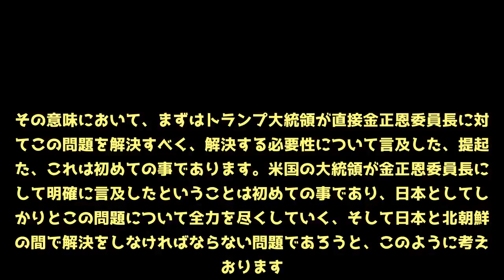安倍総理「北朝鮮と直接向き合い解決していかなければならないと決意」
米朝首脳会談でトランプ大統領が「共同声明には盛り込まなかったが、拉致問題についても話をした」とコメントしたことについて安倍総理は12日夕方、官邸で記者団に「トランプ大統領に感謝したい」と述べるとともに、「日本が直接しっかりと北朝鮮と向き合い、二国間で解決をしていかなければならないと決意をしております」とした。ーー米朝首脳会談の結果をどう受け止めますか。まずはじめに、今日の米朝首脳会談に至るまでのトランプ大統領のリーダーシップと努力に対して、心から敬意を表したいと思います。今回の米朝首脳会談において、朝鮮半島の完全な非核化に向けた金正恩委員長の意思をあらためて文書の形で確認した、このことを北朝鮮をめぐる諸懸案の包括的な解決に向けた一歩と支持いたします。そして私たちにとって、日本にとって重要な、大切な拉致問題について、先般トランプ大統領に対して私からお話をしたことを、しっかりと言及していただいたことを、高く評価いたします。拉致問題について明確に提起していただいたことについて、トランプ大統領に感謝したいと思っています。詳細についてはトランプ大統領と電話でお話をして伺いたいと思っております。今後も拉致・核・ミサイルと北朝鮮を巡る諸懸案について解決を目指して、日米で、日米韓で、また中国、ロシア、国際社会としっかりと連携しながら全力を尽くしていきたいと、こう考えています。もちろん拉致問題については日本が直接しっかりと北朝鮮と向き合い、二国間で解決をしていかなければならないと決意をしております。ーー拉致問題について共同声明で触れられていませんが、いかがですか。合意文書については米側から説明がすでにあった通りであります。しかし拉致問題について最終的に解決をしていくのは、まさに日本の責任において、二国間の問題として日朝で交渉しなければならない問題であります。その意味において、まずはトランプ大統領が直接金正恩委員長に対してこの問題を解決すべく、解決する必要性について言及した、提起した、これは初めての事であります。米国の大統領が金正恩委員長に対して明確に言及したということは初めての事であり、日本としてしっかりとこの問題について全力を尽くしていく、そして日本と北朝鮮との間で解決をしなければならない問題であろうと、このように考えております。▶最新情報はAbemaNewsチャンネルで生放送中。